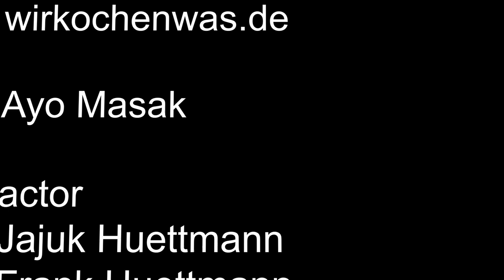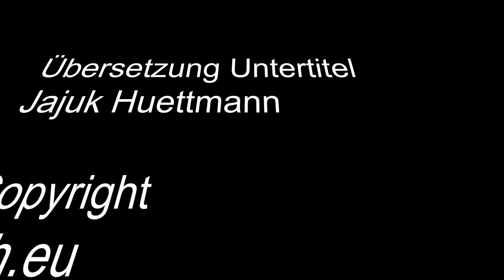Lachs mit grünen Bandnudeln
Wir haben Lachs mit grünen Bandnudeln gekocht.
Schnell günstig und lecker.